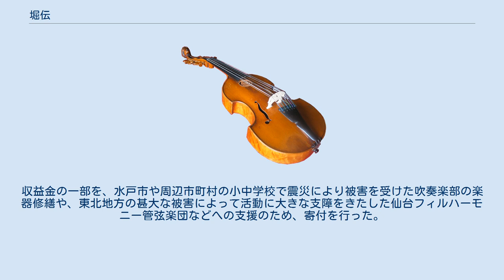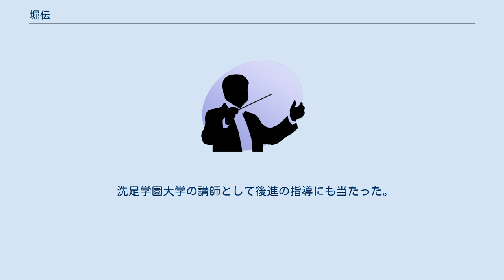堀伝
洗足学園音楽大学の教員_(音楽)
堀 伝（ほり ただし、1935年7月29日 - ）は、日本のヴァイオリニスト。
 愛知県出身。
小学6年生からヴァイオリンを始める。
桐朋女子高等学校音楽科の第1期生として入学。
 1953年、日本で最初の室内オーケストラ「古典音楽協会」を中心となって創立、初代コンサートマスターに就任した。
当時まだ普及していなかったバロック音楽や古典学派の音楽を中心に室内オーケストラとして定期演奏会を行い、地方都市における演奏会やラジオ等に出演し、注目を集めた。
1957年、桐朋学園短期大学卒業後、プロムジカ弦楽四重奏団の第2ヴァイオリンとなる。
プロムジカ弦楽四重奏団として、大原美術館創立30周年を記念して1960年に同館ホールにてベートーヴェンの弦楽四重奏曲「ラズモフスキー第1番」等を演奏する。
40年後の2000年にも創立70周年を記念して、同じメンバーで同じ曲を同美術館で演奏している。
（詳細は松下修也を参照） 東京交響楽団の客員コンサートマスターを務め、1964年にNHK交響楽団にコンサートマスターとして入団する。
1967年から1968年までウィーン市立音楽院に留学、修了した。
1991年にNHK交響楽団を退団した。
 サイトウ・キネン・オーケストラには発足時より参加し、水戸室内管弦楽団でも楽団員代表を務めるなど、小澤征爾と音楽的な結びつきが強い。
東京大学音楽部管弦楽団のトレーナーも務めている。
 水戸室内管弦楽団は2011年3月11日に発生した東日本大震災を受けて、復興支援の名目で同年7月10日に東京のサントリーホールにおいて、チャリティーコンサートを開催した。
収益金の一部を、水戸市や周辺市町村の小中学校で震災により被害を受けた吹奏楽部の楽器修繕や、東北地方の甚大な被害によって活動に大きな支障をきたした仙台フィルハーモニー管弦楽団などへの支援のため、寄付を行った。
2012年1月18日、水戸市立三の丸小学校吹奏楽部に堀が楽団員代表としてチューバを贈呈した。
周辺の小学校にもマリンバやスネアドラム、アルトホルンなどを贈呈している。
 洗足学園大学の講師として後進の指導にも当たった。